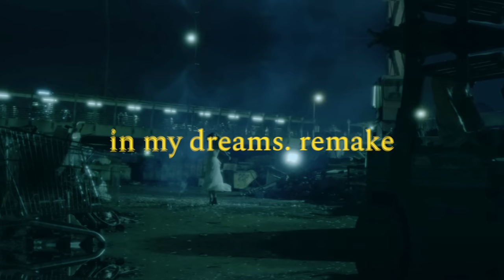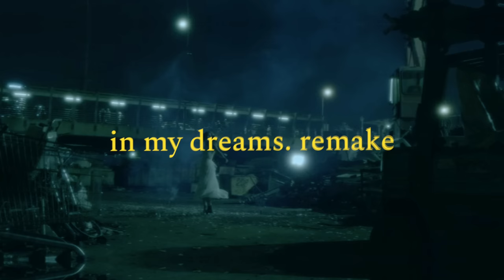royâ - In My Dream ft. Oren Barzilay & Petite Meller (Remake)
I Reimagining the song in a power-pop style :) I enjoyed it very much, and realized that you can dance to a sad song after all.